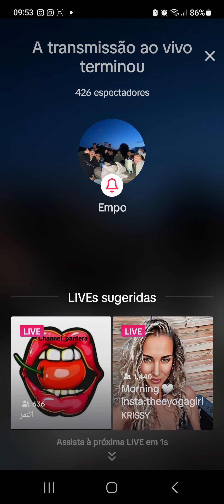this is our super poill power